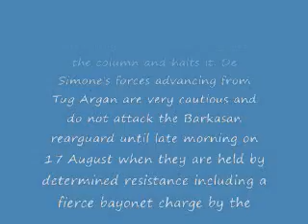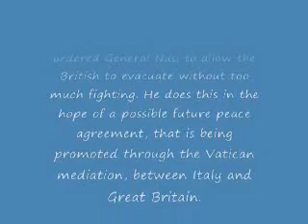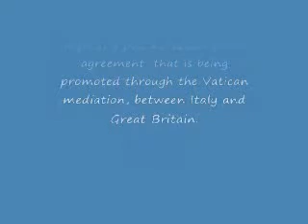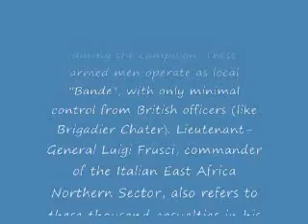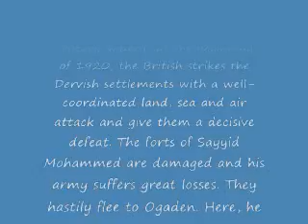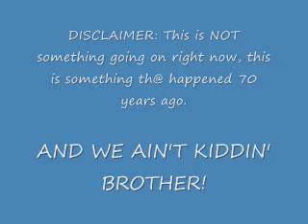Italian conquest of British Somaliland (1940-2010) (Part 2 of 2)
Description is in vid. Continued from Part 1. Enjoy.